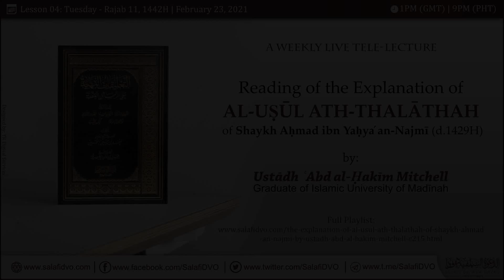Lesson 04 - Explanation of al-Uṣūl ath-Thalāthah of Shaykh Aḥmad an-Najmī by ʿAbd al-Ḥakīm Mitchell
Lesson 04 on The Explanation of al-Uṣūl ath-Thalāthah of Shaykh Aḥmad an-Najmī by Ustādh ʿAbd al-Ḥakīm Mitchell

The lecture took place on Rajab 11, 1442H corresponding to February 23, 2021